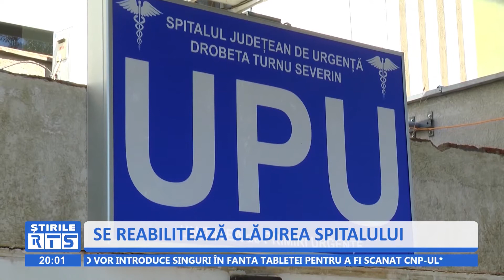SE REABILITEAZĂ CLĂDIREA SPITALULUI